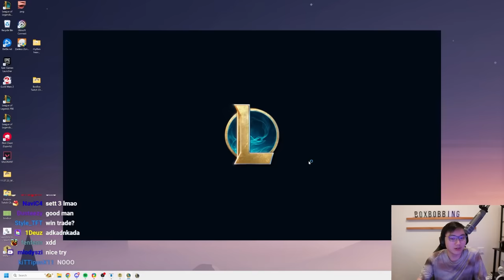How Call to Chaos Turned My 8th Into A 1st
0:00 - Patch 14.6B
1:27 - Stimpack
7:02 -  Tristana grants a gift of gold!
7:24 - Martyr
14:08 - Call to Chaos
24:08 -  Kuboko Invites you to Dance with Him

Outro Used:
Pekora BGM peko Launchkey Performance